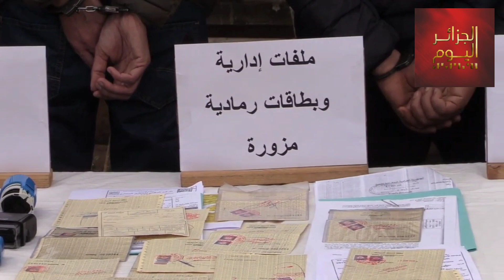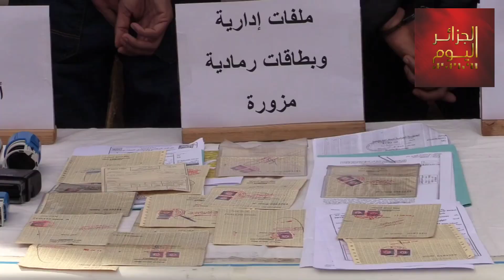الشرطة تسترجع 20 سيارة سياحية مسروقة بحسين داي سرقة شرطة #2023